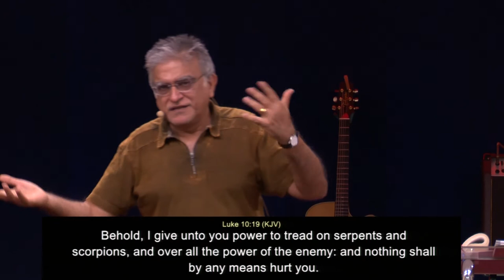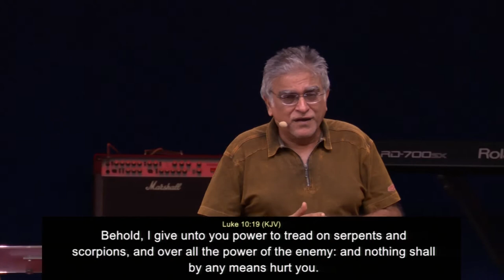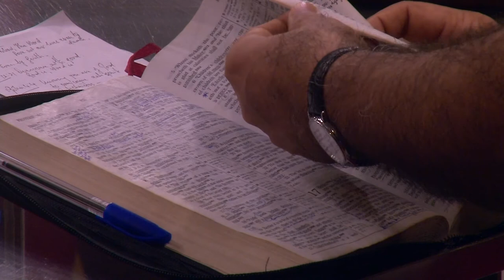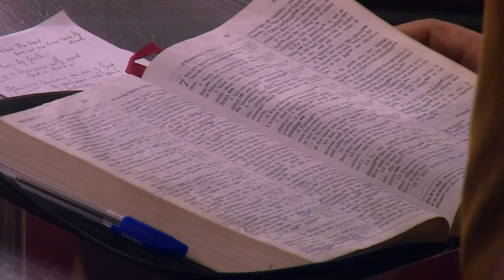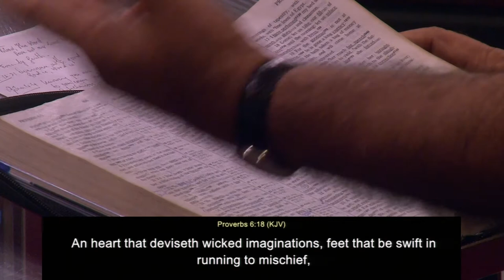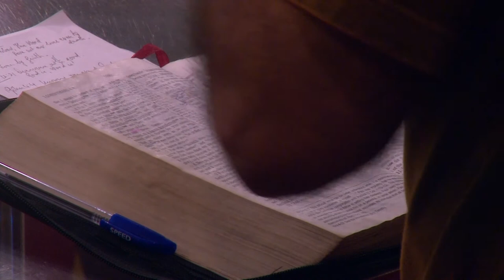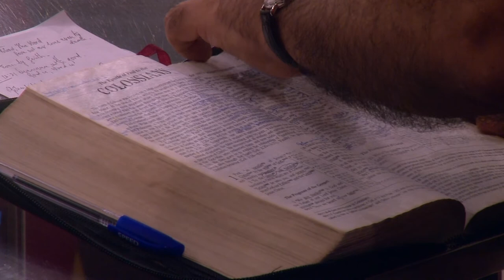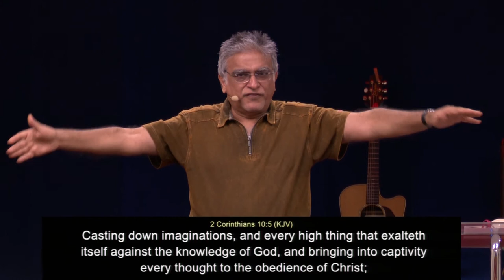How to stay calm in situations | How to have a positive mindset | Manu Mahtani, New Christian sermon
In this message Manu Mahtani teaches Biblical principles on how to have a positive mindset in life. You will also learn how to choose your friends wisely.
When you have a positive mindset and the right kind of friendships you will be able to enjoy the life God has for you!

October 18, 2020 | 11 AM English sermon

How to stay calm in situations | How to have a positive mindset | Manu Mahtani | New Christian sermon | english sermons | new sermons 2020 | believers fellowship sri lanka | christian sermons online youtube | English preaching | friendships | true friends | how to have friends | a faithful friend | good friends | good friendships | perfect peace | how to stay calm in any situation | how to stay calm under pressure